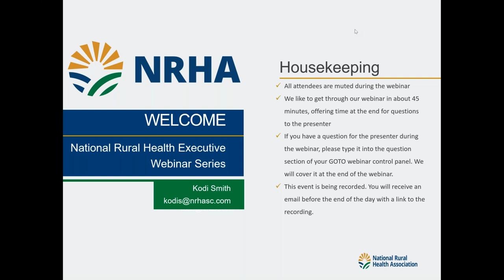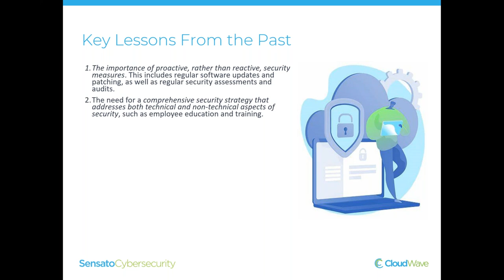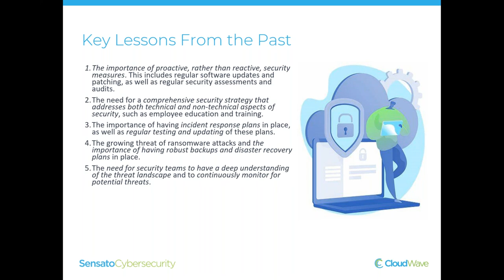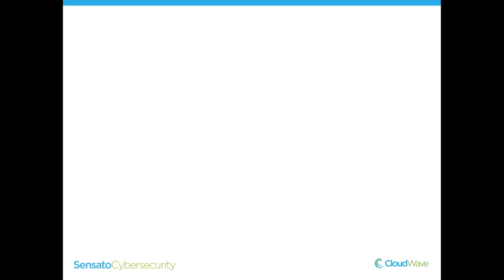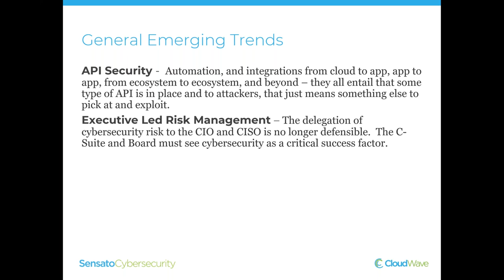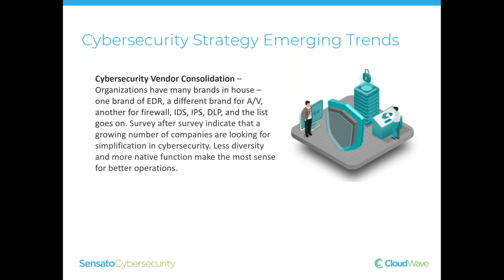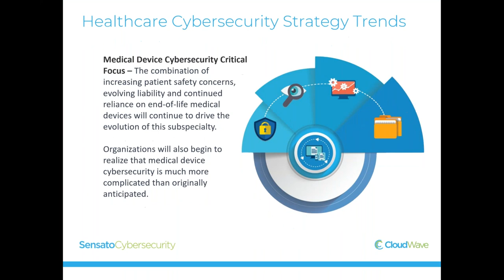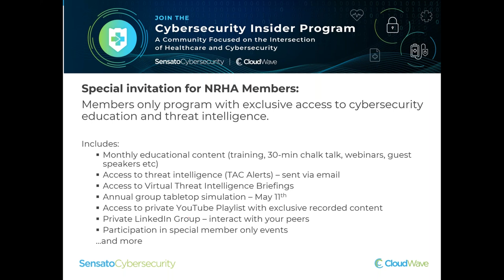What Rural Healthcare Leaders Need to Know to Advance Cybersecurity Readiness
The world of healthcare cybersecurity has changed significantly over the past few years, and most rural hospitals continue to struggle putting cybersecurity practices in place to keep up with modern day attackers. This challenge in keeping up is partly due to things like staffing shortages, dramatic changes to cyber liability insurance requirements, supply chain impacts, budget constraints and more.

Even with the challenges, we’ve learned a lot that we can utilize to make cybersecurity changes and advance protection for rural healthcare networks and patients.

Watch CloudWave’s Chief Security and Engineering Officer, John Gomez as he shares lessons learned from 2022 and shares an outlook for how rural hospitals can be successful combating hackers in 2023. He will cover topics including advancements in medical device cybersecurity, how to meet cyber liability requirements, why informed patient consent is becoming a bigger issue and more.

What you’ll learn:
• 2022 Cybersecurity Lessons and recommendations for changes in 2023
• Why medical device security is increasing in priority
• What rural hospitals can do to positively impact their cyber liability insurance premiums
• Emerging trends in cybersecurity